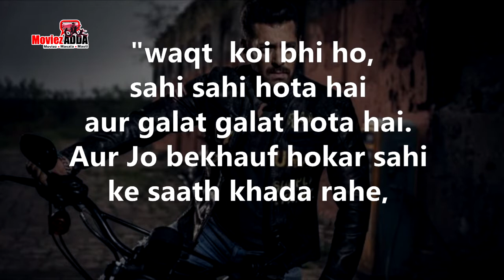सलमान के भारत मूवी का पहला डायलॉग है बड़ा हे जबरदस्त